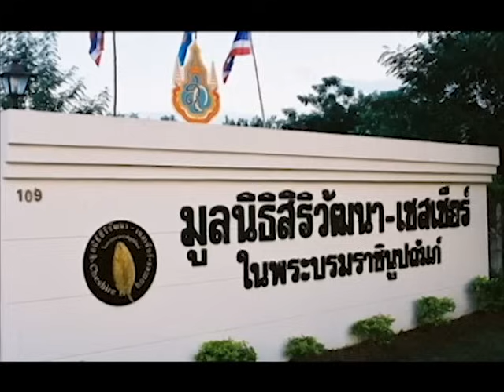ประวัติสายเชีย วงศ์วิโรจน์ : จากชาวนาสู่ฮอลลีวูด ธุรกิจพันล้านเป็นได้ไง (งง)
ชายผู้นี้มีอะไรดี. จากเด็กบ้านนอก ชาวนา กรรมกร การศึกษาต่ำ สู่ดารา นักธุรกิจ มีรายละเอียดในคลิปนี้.